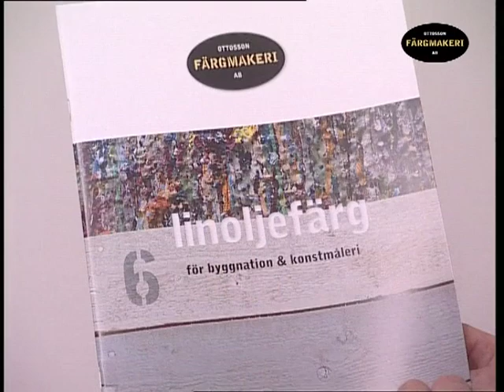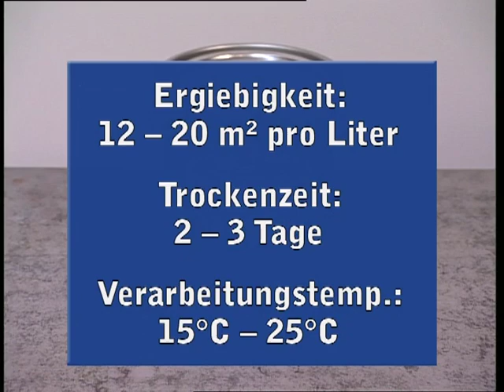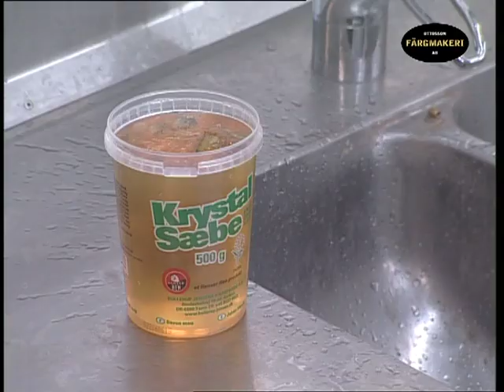Anstrich mit Ottosson Leinölfarbe auf Metall im Außenbereich - präsentiert von D&J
Der Film zeigt, wie Metalltüren und andere Dinge aus Metall problemlos mit Ottosson Leinölfarbe Eisenmennige (bleifrei) gestrichen werden können, um so für einen dauerhaften Rostschutz zu sorgen.
Eisenmennige von Ottosson gibt Metallen einen erstklassigen, haltbaren Grundschutz und kann mit allen Ottosson Leinölfarben überstrichen werden.
Deffner & Johann führt traditionelle Anstrichmittel sowie viele weitere, ausgesuchte Produkte für das Metallhandwerk.

Ein Video - produziert von Ottosson Färgmakeri AB.